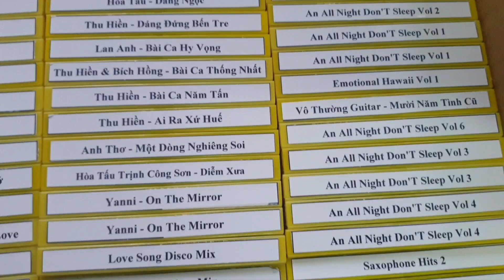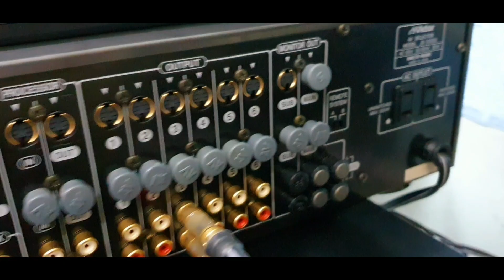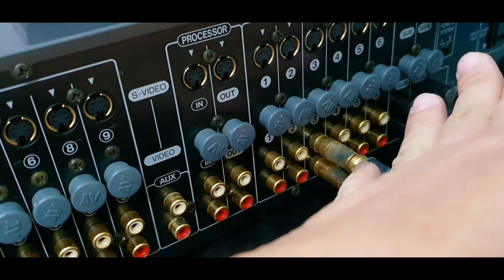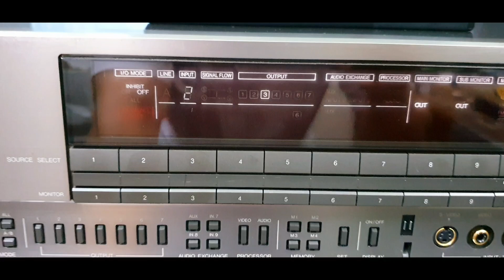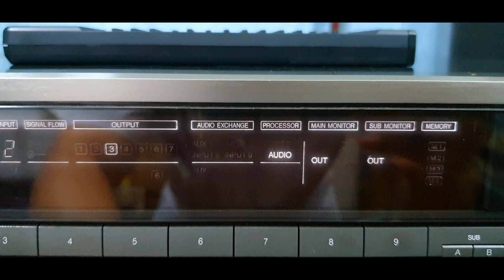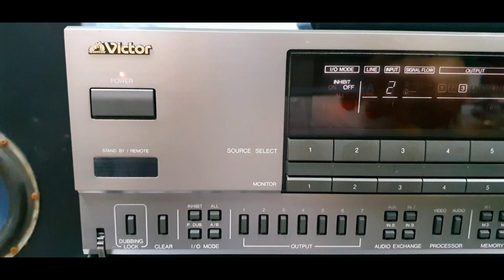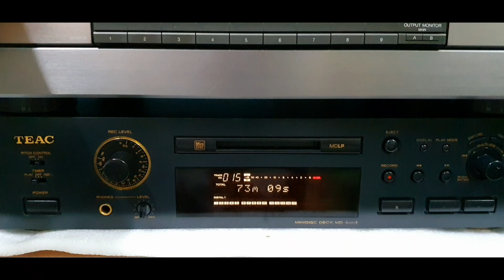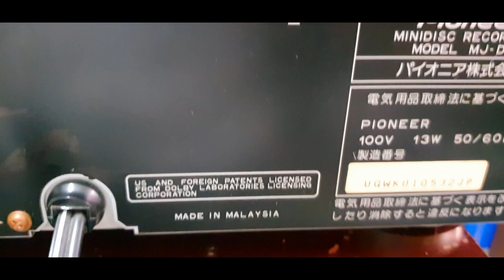Đầu chuyển AV Victor JX-S1000 cực gấu (0907406222; 86 Lê Thị Riêng, Q.1)